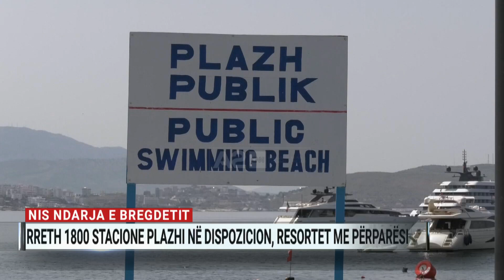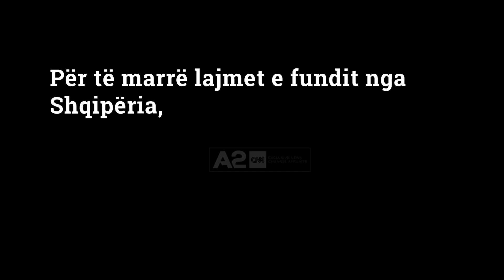Nis ndarja e bregdetit, rreth 1800 stacione plazhi në dispozicion, resortet me përparësi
Ka nisur ndarja e bregdetit për vitin e ardhshëm. Subjektet mund të aplikojnë në platformën qeveritare “E-Albania” për marrjen e lejes për shfrytëzimin rreth 1 mijë e 800 parcelave në vijën bregdetare të vendit. Procesi do të zgjasë një muaj.